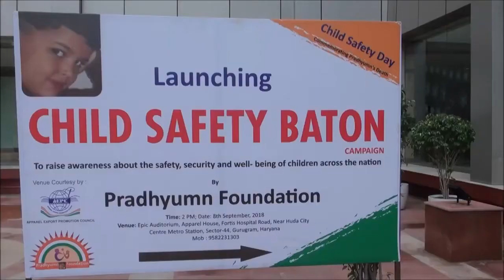Pradyuman को याद कर पिता Varun Thakur ने PM से लगाई गुहार | Pradyuman Case